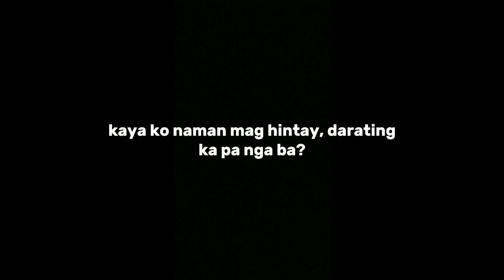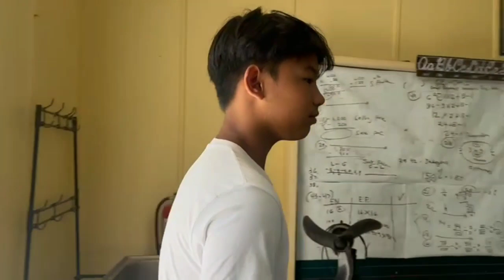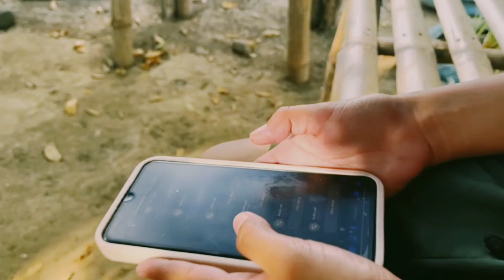Filipino film 10-pineda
PANGUNAHING TAUHAN
John mark Limos
Rheallen Balatico

TAUHAN
Janelle Mharie Capentes
Jashel Ann Gubatan
Rechelle Ann Aduan
April janine Totaan
Jasmine De Jesus
Rhaycie Ann Mata
Rhian Manalaysay
Marian Salonatin
Amor mia Datuin
Abegail Alvarez
April Alcantara
Claire Garcia
Lyiza Diaz

Rhexcyl Prince Cayabyab
Marlou Dame tolentino
Gian Genniel Macairap
Hedo Alejandro Neri
Blady mier bernabe
Florence Laranan
Lester Cacabilos
Paulo Francisco
Mario Tagulao
Jairus Alvarez
Vince Ramos

MAKEUP ARTISTS
Jay ann Ramos

VIDEOGRAPHER
Josue Emmanuele Galsim

CAMERA
Jeorgina Florentin

DIRECTOR
Kristopher Terrado

Editor
Jackilyn Beltran